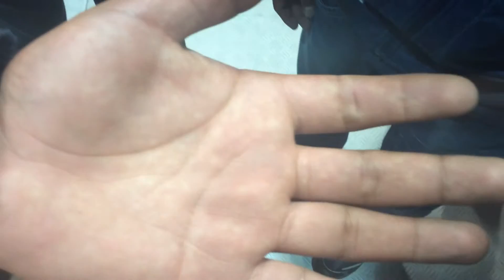Recibió roció de de oro en las manos